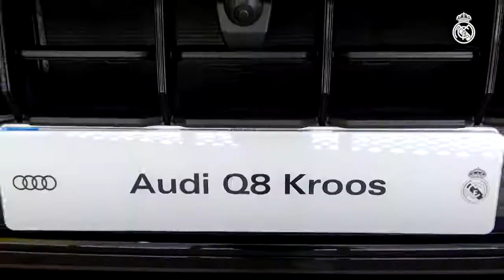🚗 NEW Audi cars FOR REAL MADRID PLAYERS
The Real Madrid players, including coach Zinedine Zidane and captain Sergio Ramos, were presented with their new Audi cars at Ciudad Real Madrid, in the Alfredo Di Stéfano car park.